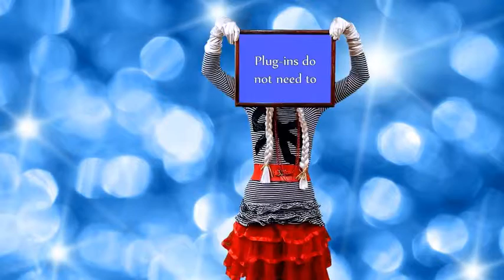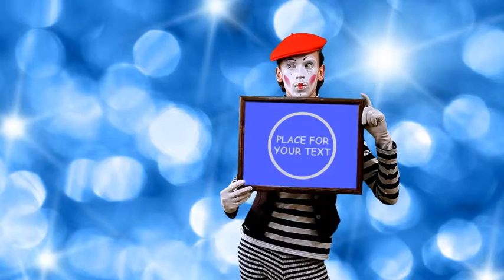Mime With Text After Effects template